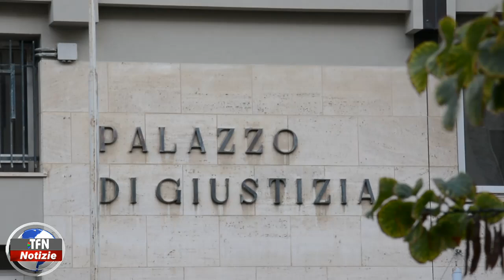Gela, atti persecutori e maltrattamenti, 46enne sottoposto a sorveglianza speciale di pubblica sicur